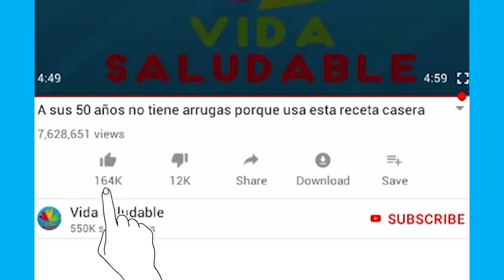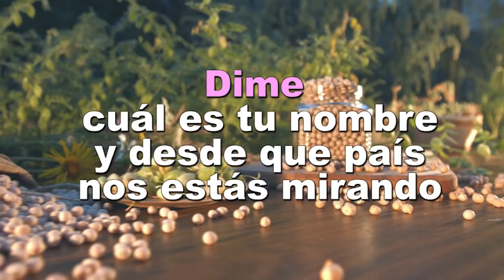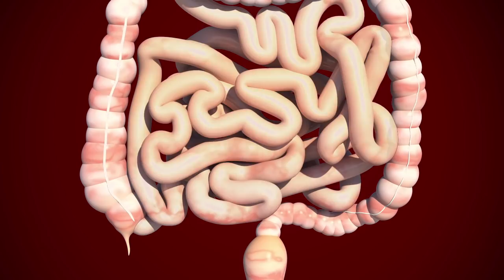8 motivos para comer Garbanzos + Seguido8 motivos para comer Garbanzos + Seguido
8 motivos para comer Garbanzos + Seguido8 motivos para comer Garbanzos + Seguido

¡¡El día de hoy conocerás 8 increíbles beneficios de comer garbanzos!!
Síiiii… ¡Así como lo has escuchado!
Estos granos, característica de los garbanzos pueden ser consumidos en comidas frías o calientes.
Seguro, en todo este tiempo, es posible que ya los conozcas, pero no podrías saber acerca de todos sus beneficios, ¡que consumirlo seguido!
Los garbanzos, poseen un valor nutricional excepcional. Es una fuente rica de proteínas de origen vegetal, que posee a su vez minerales como el hierro, fósforo, potasio, calcio, magnesio, folatos, niacina, vitamina B6 y vitamina E.
Además de ser, una gran fuente de fibra.
¡Pero aún hay más!